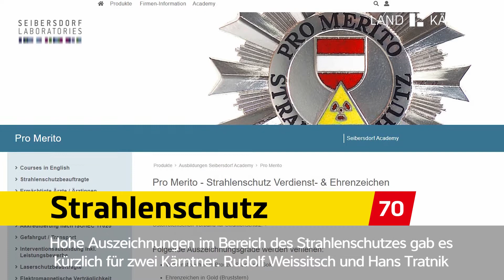NEUES KÄRNTEN.MAGAZIN - kärnten.tv90 - 2020/11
Jede Woche die wichtigsten Neuigkeiten aus der Kärntner Landesregierung in 90 Sekunden zusammengefasst! Die Themen heute: Ausschuss der Regionen, Auszeichnungen im Strahlenschutz, das neue kärnten.magazin und Baufortschritt am Klinikum Klagenfurt.

▬ Social Media ▬▬▬▬▬▬▬▬▬▬▬▬▬▬▬